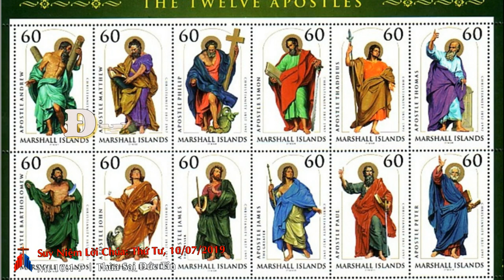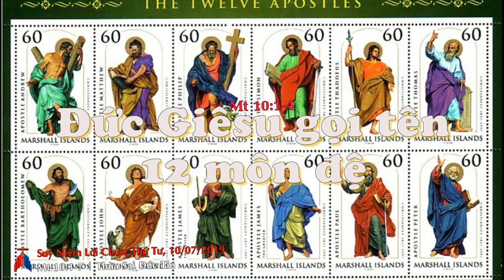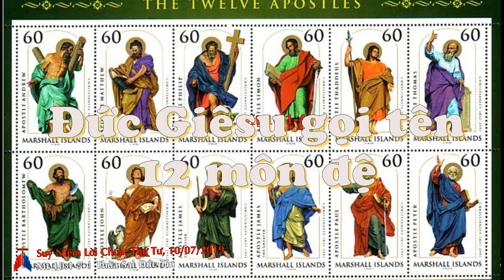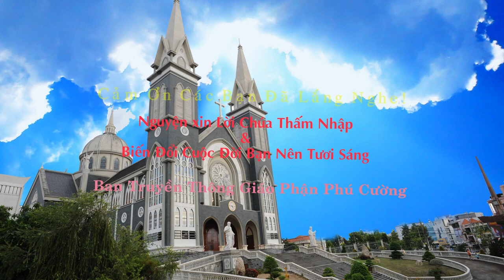Suy Niệm Lời Chúa : Thứ Tư, 10/07/2019